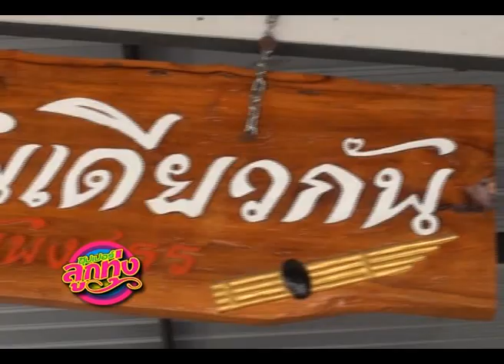ซุปเปอร์ลูกทุ่ง : ไผ่ @ ร้านลาบ 1/2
เมื่อซุปเปอร์ลูกทุ่งไปเยือนร้าน "คนบ้านเดียวกัน" หนึ่งในผู้ก่อตั้งร้านก็ต้องออกมาต้อนรับและลงมือทำอาหารให้เรากินด้วยตัวเอง แน่นอนว่าก็ต้องมีการพูดคุยกันแต่ขึ้นชื่อว่า "ซุปเปอร์ลูกทุ่ง" ทั้งทีเราก็ต้องทำอะไรที่แปลกกว่าชาวบ้าน เราจะสัมภาษณ์กันแบบไหน เชิญติดตามครับ